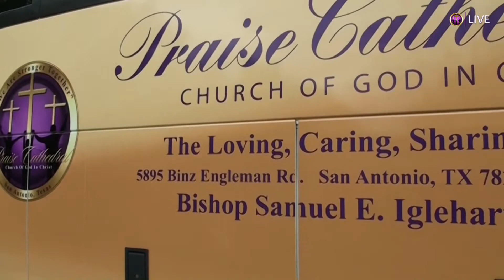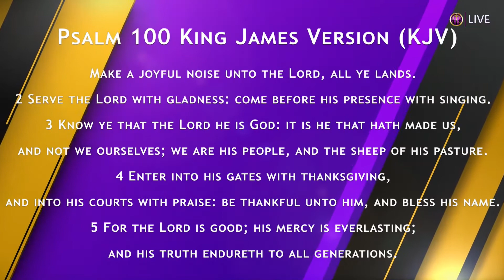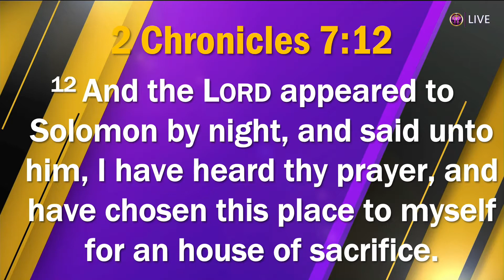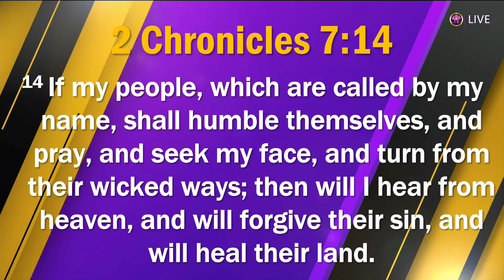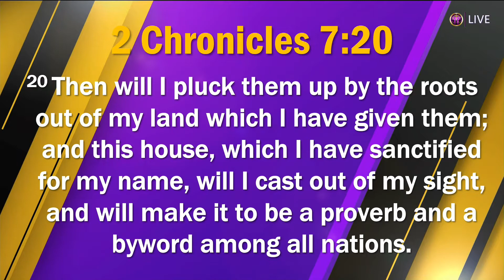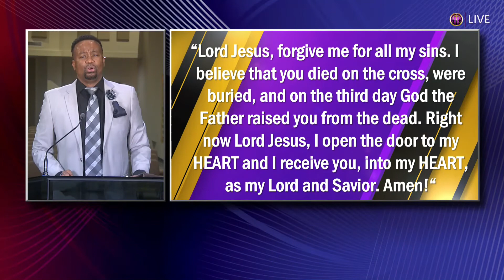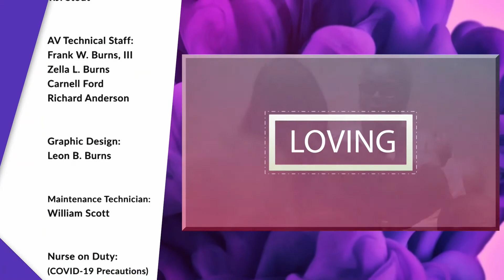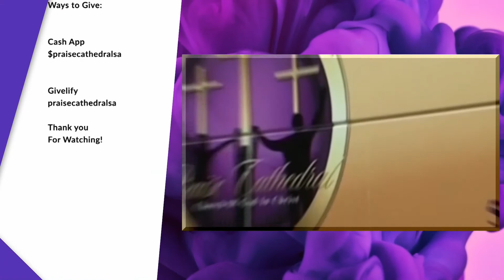4th Sunday @ Praise Cathedral August 23, 2020